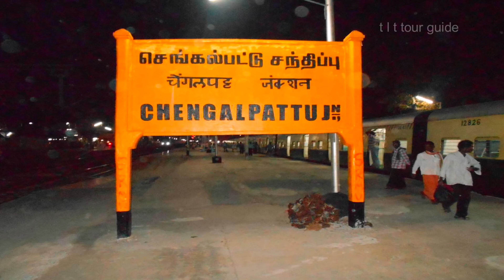Kamakshi Devi Darshan Plan | Kamakshi Devi Tour Guide | Kamakshi Devi Kanchipuram Tamil Nadu Trip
Video Cover:

Kamakshi  Devi
Kamakshi Devi  Temple Darshan Plan
Kamakshi Devi Temple Trip Plan
Kamakshi Devi Temple Tour
Kamakshi Devi  Temple Tour Guide
Kamakshi Devi  Temple Tour Plan
Kamakshi Devi  Temple Tour Budget
Best Places in Kanchipuram
Kanchipuram Top Tourist Places
Best time to visit Kamakshi Devi
Sri Kamakshi Amman Temple
Kanchi Kamakshi Devi
Varadharaja Perumal Temple
Ekambaranathar Temple
Kailasanathar Temple
Sri Ulagalanda Perumal Temple
Shri Chitragupta Swamy Temple
Sri Kachabeswarar Temple
Vedanthangal Bird Sanctuary
Sri Panduranga Swamy Temple
Sri Vaikunta Perumal temple
Kanchi Kudil
Shri Vaikunta Perumal Temple
Sri Kanchi Kamakoti Peetam
The Madras Crocodile Bank Trust and Centre for Herpetology
Sri Vazhakarutheeswarar Temple
Divyadesam45 Arulmigu Sri Vilakkoli Perumal Temple
Sri Tiruvelukkai Sri Azhagiya SingaPerumal Temple
Kamakshi Devi tour 2024
Kamakshi Devi  Trip 2024
Kanchipuram Hotels
Kanchipuram Bus station
Kanchipuram Railway station
Madras Airport
Kanchipuram tourists place
Kanchipuram tourism places
Kanchipuram Low Budget Trip
Kamakshi Devi TLT Tour Guide
Kamakshi Devi Trip Plan 2024
Kamakshi Devi  Location
Kamakshi Devi Aarti
Kanchipuram Tour Plan  2024